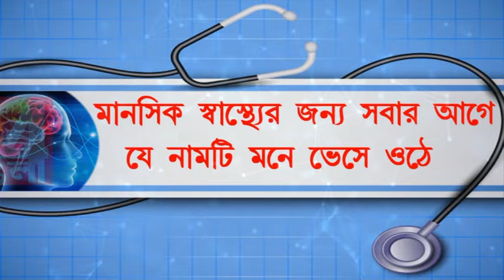দু*ষ্কৃতীদের গু*লিতে নিহত তৃণমূল কর্মী, চাঞ্চল্য মুর্শিদাবাদে